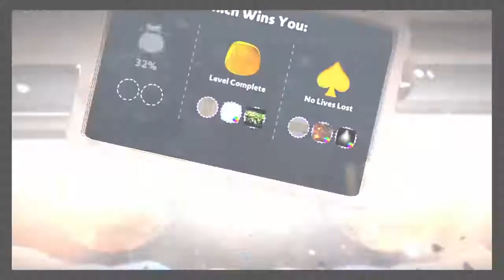Little Big Planet 3 - Gameplay Walkthough Part 6 - Book Two: The Ziggurat 1/3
This is another Gameplay Walkthough of Little Big Planet 3 (Part 6) - Book Two: The Ziggurat 1/3. Hope you enjoyed the video